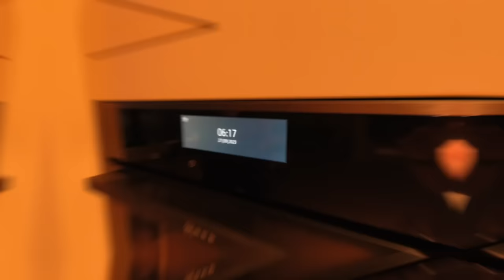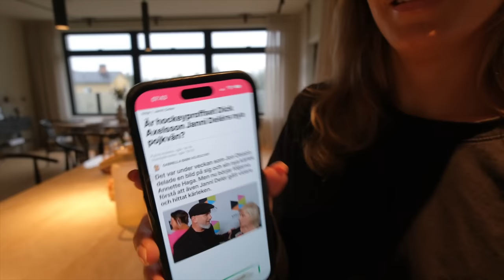Janni starkare än Mickis!? (Eng Sub)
Här kommer ett lite annorlunda avsnitt. Vet att många av er skrev att vi skulle filma en hel dag. Vi uppskattade verkligen att filma den här dagen :) Jens var mitt uppe i sitt diet-program och Michaela hade en bra period :)
Berätta gärna vad nu tycker!

English //